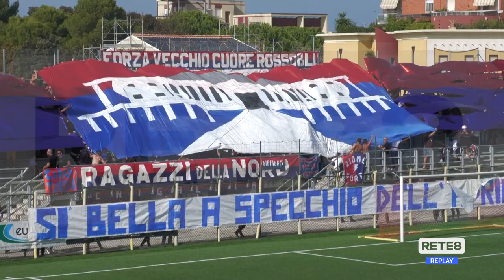Vigor Senigallia - L'Aquila 1927 0-2